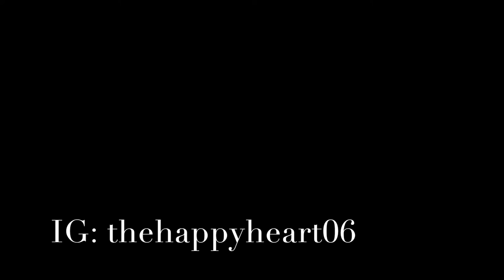RELAXING CLEAN WITH ME | KITCHEN CLEANING MOTIVATION | SAHM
Thanks for coming over to watch this RELAXING CLEAN WiTH ME as I give you all and myself some much needed KITCHEN CLEANING MOTIVATION. As a SAHM I definitely need CLEANING MOTIVATION to keep me going because you feel like you are cleaning the same rooms and places over and over. We are all in this together and the best solution I have found dis to start in that room that you know will give you ultimate satisfaction and peace at the end. This will drive you to keep going! Thanks for coming by and watching!!

Popular Upload:
$800 Grocery Haul